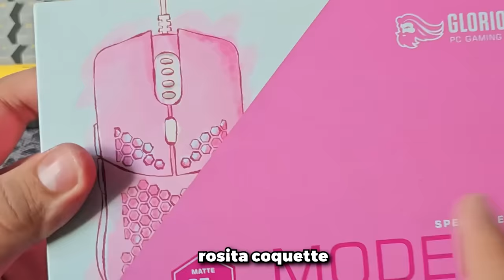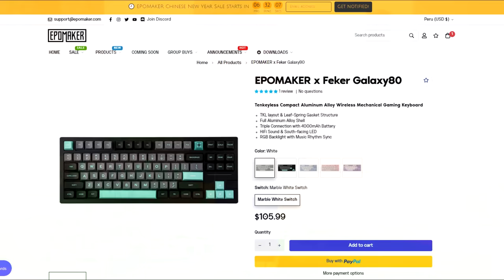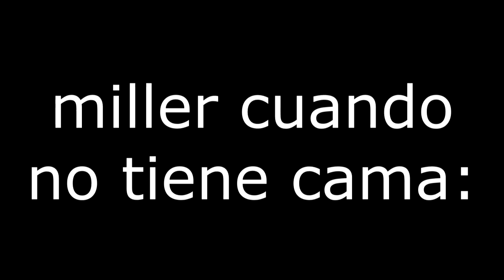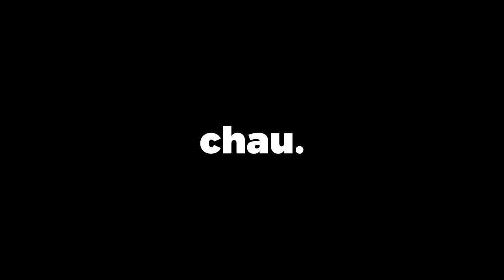Compré un Mouse COQUETTE 🎀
El Verdadero Mouse COQUETTE
►Business/Negocios:

►Periféricos:
Mouse: Glorius Model O Matte Black
Teclado: Epomaker x Feker Galaxy 80
Micrófono: Razer Seiren Mini

►Servers del gameplay:
UNIVERSOCRAFT
HYPIXEL
IP: mc.hypixel.net
► Texture pack:
- Azura 16x pink version

♬♩♪♩　Music   ♩♪♩♬
►Nintendo Music
►Magnifico Corrupto